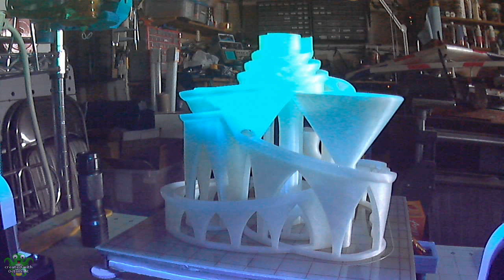Marble Machine Timelapse